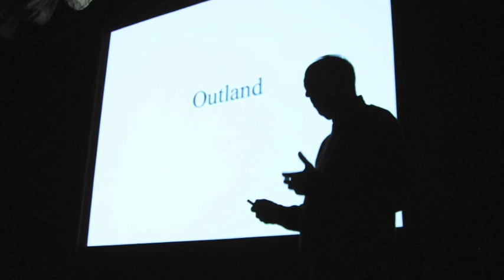ROGER BALLEN: PHOTOGRAPHS 1982-2009 Part 3: Outland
Roger Ballen talks about his past projects leading up to his current work in the celebrated exhibition ROGER BALLEN: PHOTOGRAPHS 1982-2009, on display at George Eastman House from  Feb. 27-June 6, 2010.
Hear more from the curator of the exhibition, Eastman House director Dr. Anthony Bannon, discussing Ballen's work in 'Embracing Difficult Art':